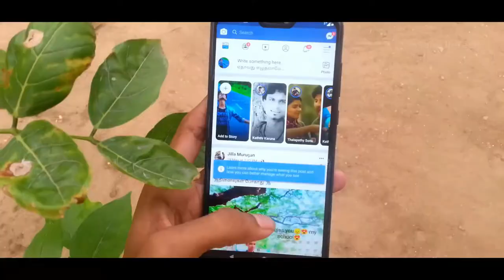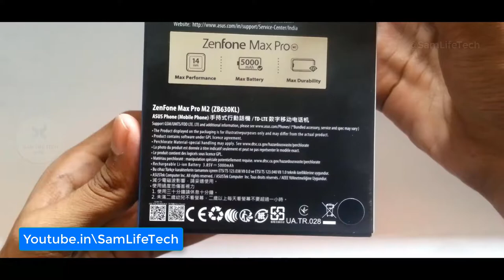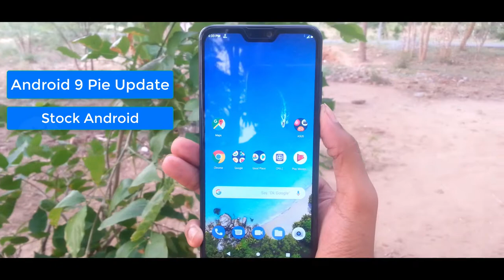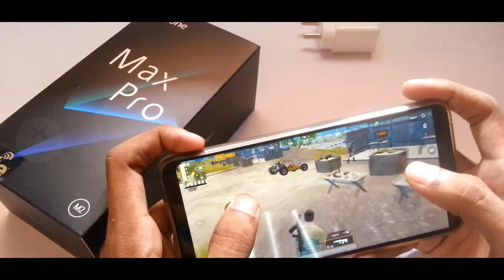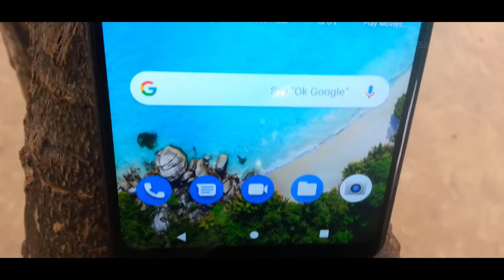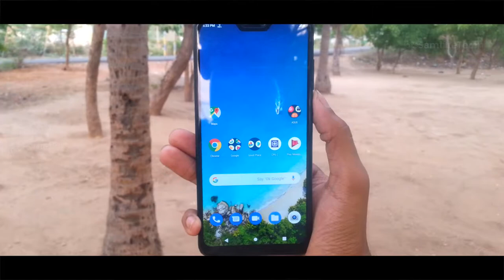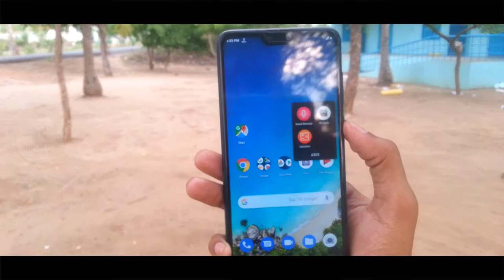Asus Zenfone Max Pro M2 Unboxing and Review in Tamil | Sam Tech Tamil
Hi guys in this video on Asus zenfone max pro m2 unbox and full review in tamil.

This mobile on asus providing of zenfone series best dual camera mobile of 2019.

Video full camera test,speed test and battrey test full review in tamil.

The Asus Zenfone Max Pro M2 comes with a 6.3 inch Full HD+ IPS LCD Notched display.

Internally we have a Snapdragon 660 with 4 GB RAM and 64 GB of internal storage.

There is a dedicated slot for Micro SD expansion.

To the rear the Asus Zenfone Max Pro M2 has a Dual 12+5MP camera setup and to the front we have a 13MP selfie shooter.

It also has a 5,000 mAh battery.
Links by Asus Zenfone Max Pro M2 in Flipkart

Time line

Unbox                          00:46
Mobile Specifcation  02:16
Game Test                  02:46
Camera Test              04:56
Bugs                            06:34
Price                            07:32